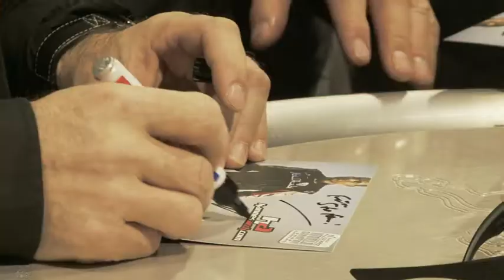Hannes Arch startet in die Saison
Nach dem Vizeweltmeistertitel 2009, geht Hannes Arch 2010 auf den Weltmeistertitel los.